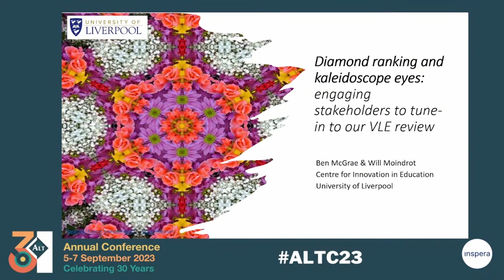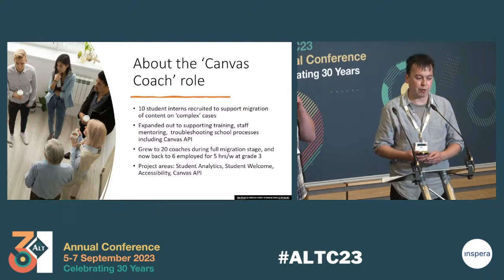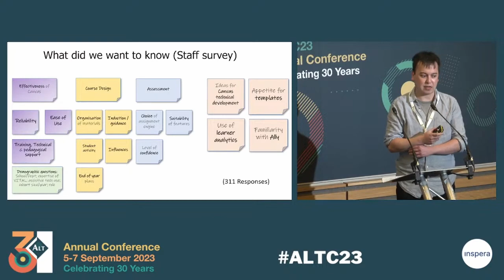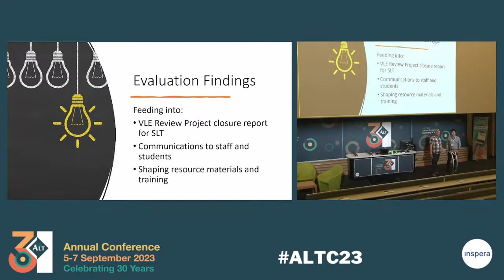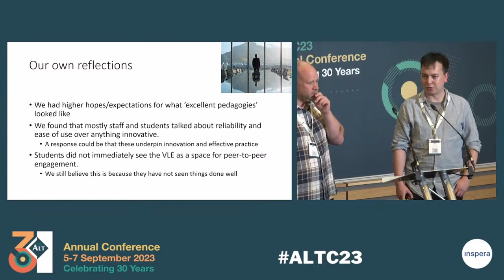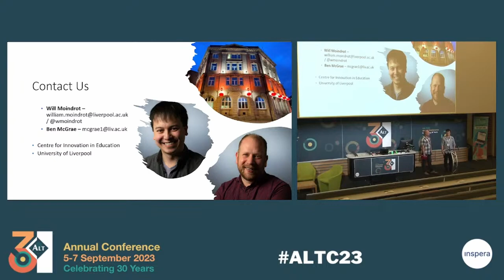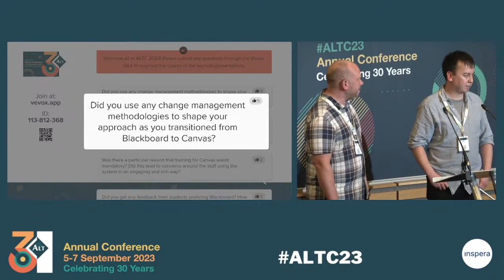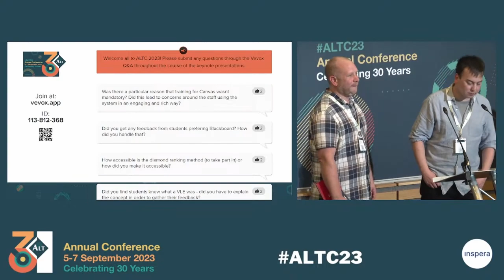ALTC23 18 Diamond ranking and kaleidoscope eyes: engaging stakeholders to tune-in to our VLE review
Diamond ranking and kaleidoscope eyes: engaging stakeholders to tune-in to our VLE review
Will Moindrot and Ben McGrae